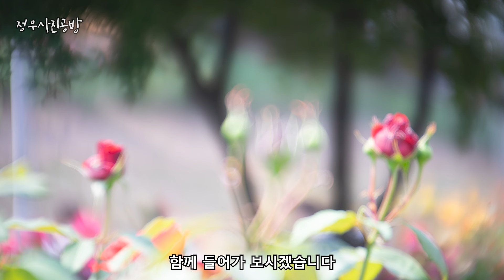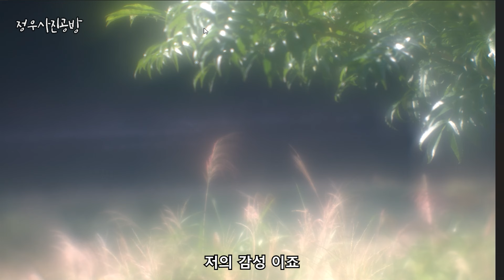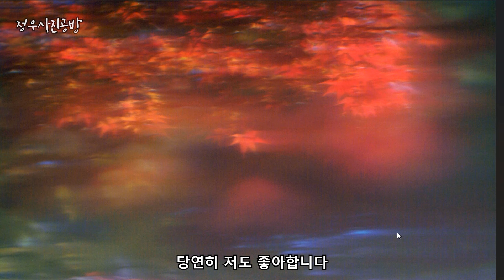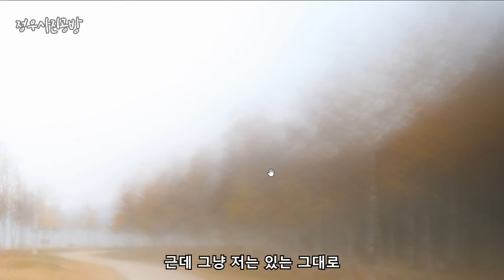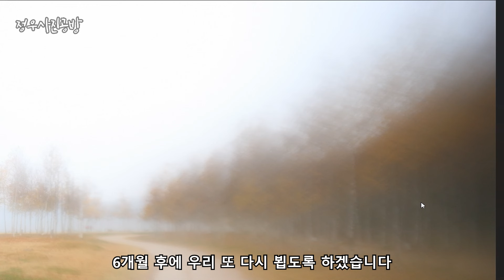손정원작가님3부l감성사진을 찍는 사진작가ㅣ회화사진ㅣ회화렌즈ㅣPhotographers who take emotional photosㅣ사진 구도의 중요성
안녕하세요. 정우사진공방입니다.
매일 달력을 보고, 또 하루하루 달라지는 체온계를 보면서 이 여름이 끝나기를 고대하고 있는 우리들입니다. 성큼성큼 시간은 달려가고 있는데 여름은 늦장을 부리네요. 그래도 갈 때 되면 가겠지 하는 마음으로 막바지 여름을 견뎌 봅니다.
오늘은 정우사진공방의 카테고리 중 하나인 감성사진작가코너 시간입니다. 감성사진작가코너는 감성사진을 찍는 작가분의 좋은 작품을 소개합니다. 어느 특정작가님의 작품만 소개 하는 것이 아니라 관심이 있으시면 누구나 참여하실 수 있습니다. 감성사진작가코너에 참여 하고 싶은 신분 계시면 언제든지 연락 주십시오.
오늘 함께 만나볼 작가님은 손정원 작가님이십니다. 손정원 작가님의 영상 1부와 2부가 있었고, 오늘 마지막 3부를 진행하겠습니다. 손정원 작가님의 훌륭한 사진 속으로 함께 들어가 보겠습니다.